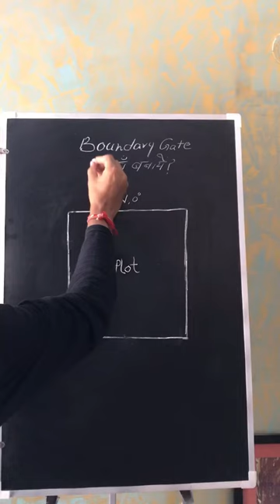Boundary Gate कहाँ बनाएँ ? Which are the Directions considered best for Boundary Gate in Vastu ?